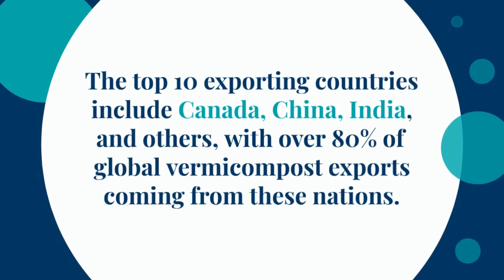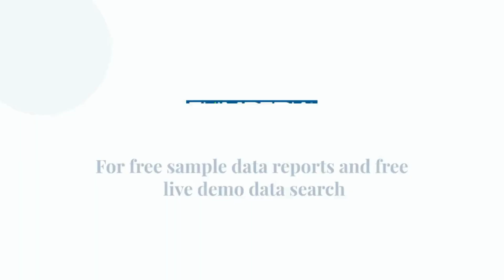From Earth to Global Markets: Analyzing Vermicompost Export Data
Dive into the thriving world of vermicompost exports with Eximpedia's detailed analysis. Learn why India leads the charge in vermicompost production and how this nutrient-rich organic fertilizer is revolutionizing global agriculture. Discover top exporting countries, key market trends, and challenges, all backed by comprehensive vermicompost export data. Join us as we uncover the secrets to success in the booming vermicompost export industry.

EximPedia is an Export-Import data-driven dashboard of 100+ countries with multiple analysis reports. You can empower your exim business by using our services. Eximpedia helps businesses to improve their international business by providing Import and Export data of global countries. Our online dashboard offers direct access to the data of importers and exporters. We keep the data updated regularly with all the updated information, and recent market details.